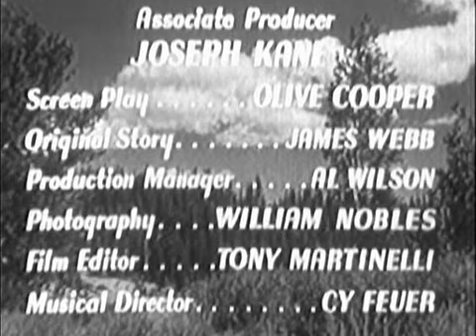Sheriff of Tombstone 1941 | Western | Full Movie Starring Roy Rogers, George "Gabby" Hayes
The mayor has sent for a gunslinger who, though appearing to clean up the town, is really to be the mayor's means of taking the town over. When Roy and Gabby arrive in Tombstone, Roy is mistaken for the gunslinger. Just as Roy is ready to expose the mayor, the real gunslinger shows up.

Sheriff of Tombstone is a 1941 American Western film directed by Joseph Kane and starring Roy Rogers and George "Gabby" Hayes.

Plot

Lawman Brett Starr leaves his job in Dodge City to take up a sheriff's job in Tombstone, Arizona where his two brothers live. Brett finds out that the position has been offered to the unscrupulous lawman Shotgun Cassidy. Starr impersonates Shotgun and after he is appointed sheriff seeks to expose the corruption and wrongdoing of the town authorities.

Brett's brother Bill is alive but brother Arthur was killed riding guard for a stagecoach. Mayor Luke Keeler appoints Brett Starr as Sheriff thinking he was Shotgun Cassidy. The Mayor, A. J. Slade and Joe Martinez (also Wells Fargo banker John Anderson) plan to take Granny Carson's interest in her silver mine for back taxes. The real Shotgun Cassidy arrives and the two opposing sides are set: Carson family and townsfolk against new Sheriff Shotgun and corrupt city officials.

Wells Fargo John Anderson is the double agent for the bad guys. Barmaid Queenie Whittaker is daughter to Judge Gabby and she works for the Carson side. Instead of shipping silver, Starr loads the wagons with men carrying rifles. When the convoy is attacked by robbers, most are shot dead. Shotgun, Crowley and Joe Martinez escape and set up sharpshooters in town. Cassity is shot and Anderson, Keeler and Slade arrested for trial. Brett gets Mary in the end.

Cast

Roy Rogers as Brett Starr
George "Gabby" Hayes as Judge Gabby Whittaker
Elyse Knox as Mary Carson
Addison Richards as Mayor Luke Keeler
Sally Payne as Queenie Whittaker, aka Queenie LaTour
Harry Woods as Shotgun Cassidy
Zeffie Tilbury as Granny Carson
Hal Taliaferro as A.J. Slade
Jay Novello as John Anderson / Joe Martinez
Jack Ingram as Bill Starr
Jim Corey as Jed Crowley (uncredited)
Trigger as Brett Starr's horse

Screenplay by Olive Cooper
Story by James Webb
Produced by Joseph Kane
Cinematography William Nobles
Edited by Tony Martinelli

Soundtrack

Roy Rogers - "Ridin' On a Rocky Road"
Sally Payne, with Oscar Gahan (Piano) and Spade Cooley (Fiddle Player) - "Two-Gun Pete"
Sally Payne - "Don't Gamble With Romance"
Roy Rogers and George "Gabby" Hayes - "Sons of the Western Soil"